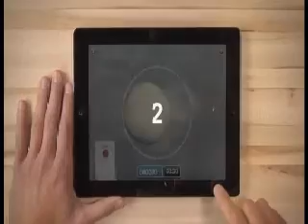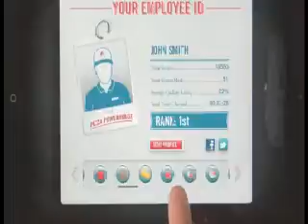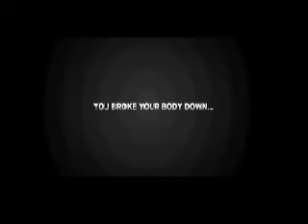Western University Mustangs vs Brock University Badgers - February 4th 2012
League: Ontario University Athletics Women's Basketball
Location: Alumni Hall
Home Team: Western University Mustangs
Visiting Team: Brock University Badgers